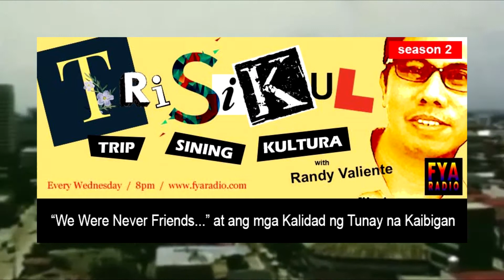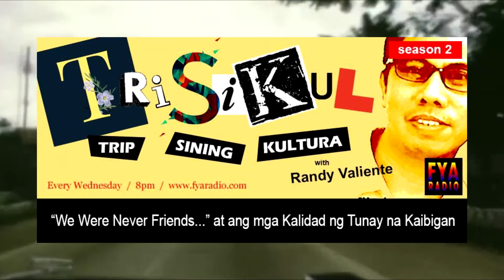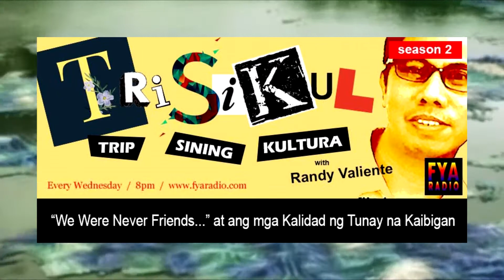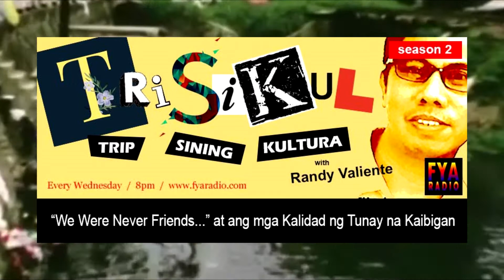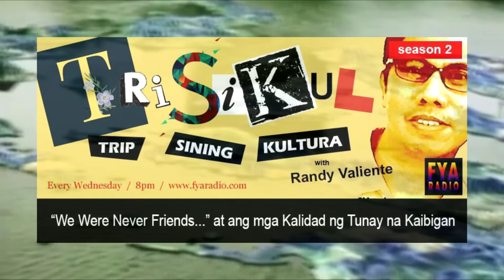TriSiKul S2Ep. 34 - We Were Never Friends...at ang mga Kalidad ng Tunay na Kaibigan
Kalidad ng Tunay na Kaibigan